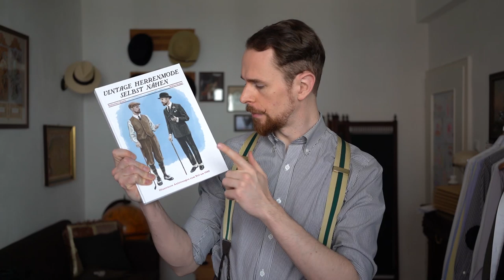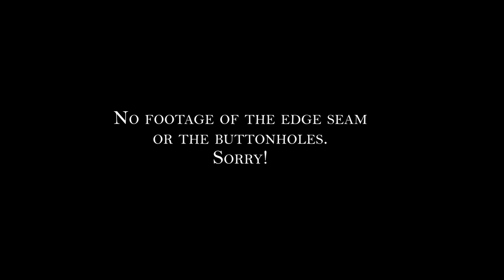Spats, not boots - The Bearded Sherlock Project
Watch me making a pair of spats from dark brown wool.

(or just order our German version there)

If you'd like to know where I buy my stuff, check my list of shops and brands